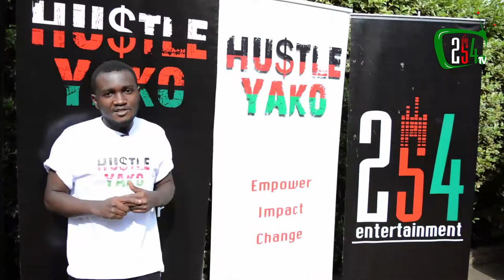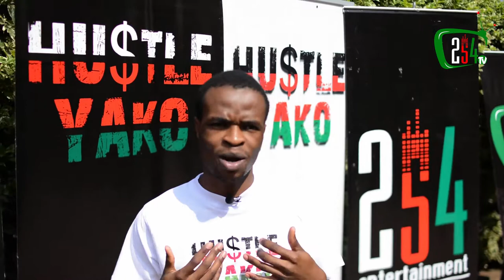Hustle Yako DJ Scholarship Winners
Hustle Yako Dj Scholarship Winners Testimonial Stories.